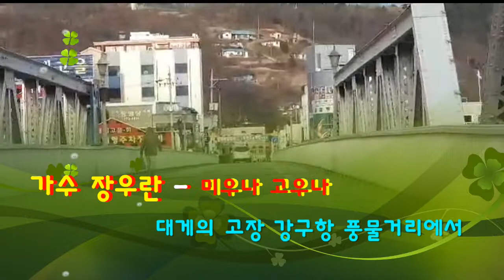가수 장우란 - 미우나 고우나 / 대게의 고장 강구항 풍물거리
설명 : 타이틀곡 미우나 고우나의 주인공 가수 장우란님이
대게의 고장 강구항 풍물거리를 찾아 미우나 고우나와 함께하였습니다.  영덕이 고향인 가수 장우란 가창력이 매우 뛰어납니다.
Daegu's best singer
Jang woo Ran